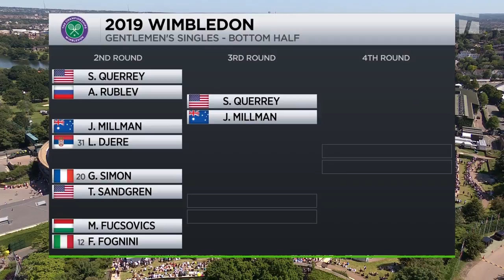Sam Querrey: 2019 Wimbledon Second Round Win Tennis Channel Interview